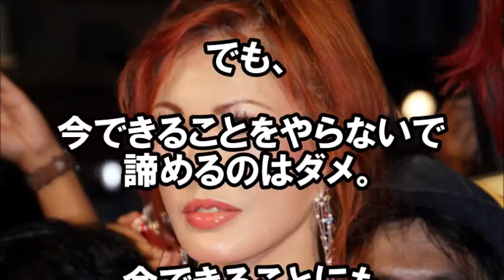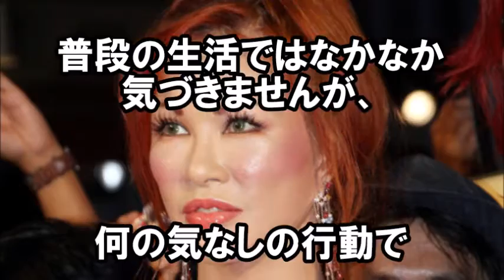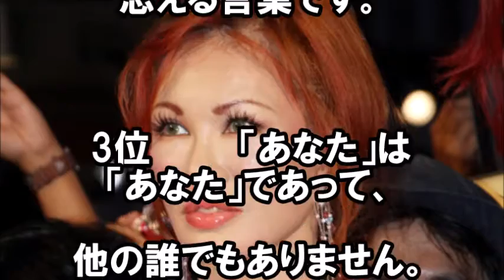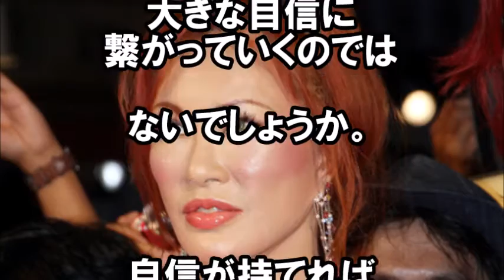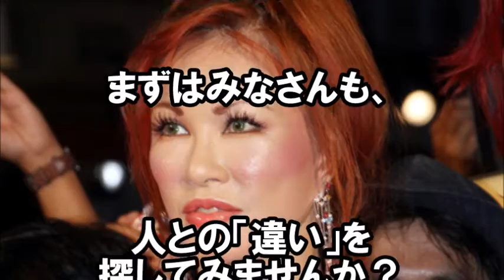【深い】叶恭子の人生経験からグッとくる名言集。さすがライフスタイルプロデューサー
叶姉妹といえば、すげえスタイルいいですよね。

なんであんなにお金持ちなんでしょうか？
すごい気になります。

【驚愕】世界が震えた！本当の金持ち芸能人 叶姉妹はなぜ大金持ち？嘘のように見えて本当の暗い過去！実は〇〇だった…
【驚愕】世界が震えた！本当の金持ち芸能人 叶姉妹はなぜ大金持ち！意外と知らない叶姉妹の謎…叶恭子の名言に元気をもらえる！【芸能人の名言・人生訓】
【驚愕】世界が震えた！本当の金持ち芸能人 叶姉妹はなぜ大金持ち！？嘘のように見えて本当の暗い過去【名言・人生訓】実は〇〇だった【衝撃】